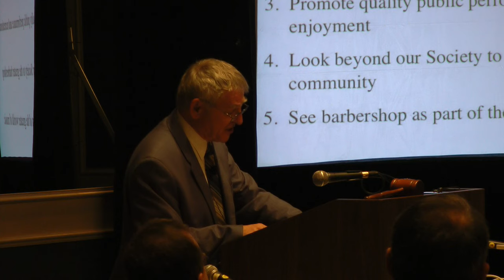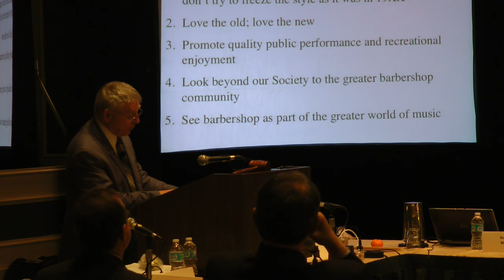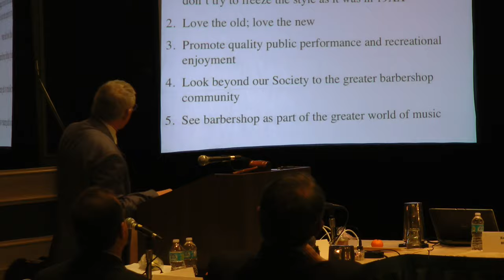Dr. David Wright - Future History of Barbershop (part 4: the future)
What is the future of barbershop music in America, Canada and around the world? Dr. David Wright explains.